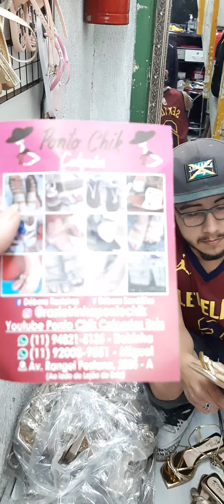NOVO MODELO DE RASTEIRINHAS EM COURO ARTESANAL NO BRÁS ZAP 11 9 4821 5135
NOVO MODELO DE RASTEIRINHAS EM COURO ARTESANAL NO BRÁS PRA SACOLEIRAS DO BRASIL ZAP 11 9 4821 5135
NOSSO ENDEREÇO
AVENIDA RANGEL PESTANA 2085A AO LADO DO LOJÃO DO BRÁS PRÓXIMO AO LARGO DA CONCÓRDIA BRÁS SÃO PAULO ❤️❤️

PRA FAZER PEDIDOS LIGUE AGORA DE VÍDEO CHAMADA IREI TE MOSTRAR AS PEÇAS DISPONÍVEIS 😁🤑🤑Acesse este link para entrar no meu grupo do WhatsApp
SE QUISER PODE ENTRAR EM NOSSO GRUPO DA LOJA POSTAMOS ALGUMAS VEZES❤️

COLEÇÃO SANDÁLIAS EM COURO ARTESANAL NO BRÁS
SÓ LIGAR DE VÍDEO CHAMADA